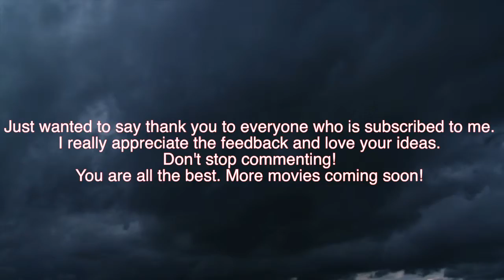100 SUBSCRIBERS!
We reached 100, over 100 actually. 112 to be exact, but whos counting? (me) ;)